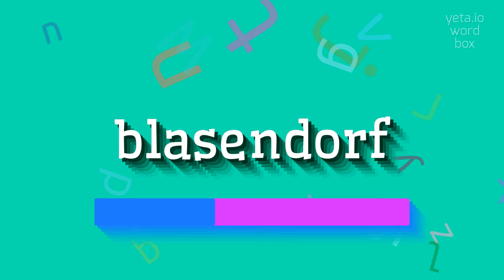How to say "blasendorf"! (High Quality Voices)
Watch in this video how to say and pronounce "blasendorf"!